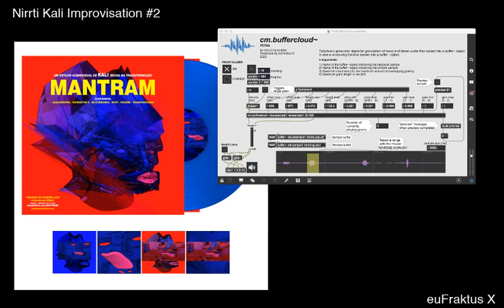Nirrti Kali Impro #2 by euFraktus X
Another improvisation on Nirrti Kali Mantra song, available